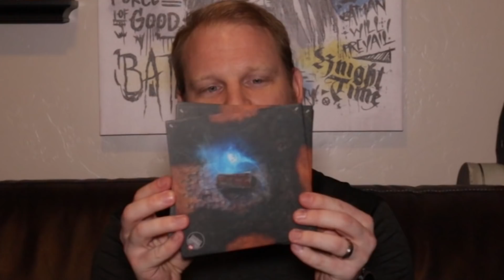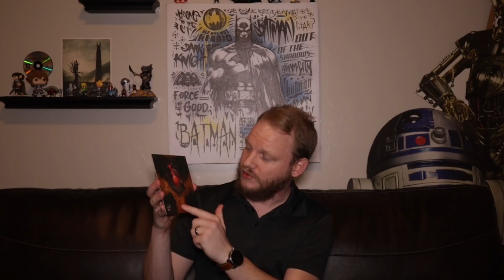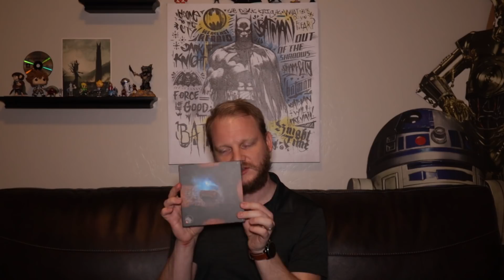Claustrophobia 1643 First Impressions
Claustrophobia 1643 by Monolith was an experiment on Kickstarter but is it a win for backers? Should you back it when it comes back to Kickstarter later this year? Perhaps we can answer these questions with my first impressions of the game.

💠Personally recommended products
💠Unofficial Channel shirt